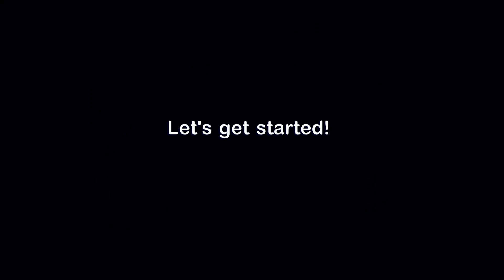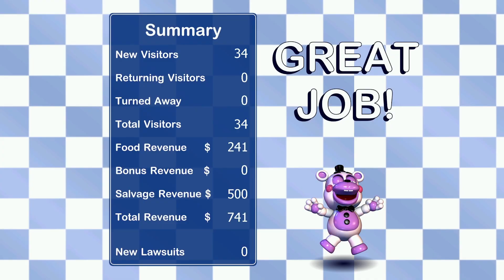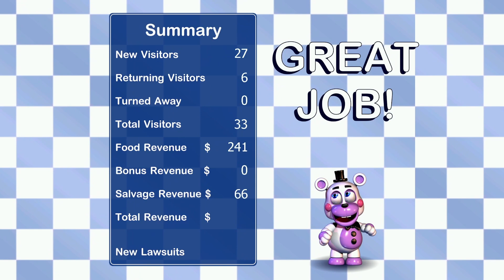TOGETHER AGAIN... ...AGAIN! | Pizza Sim Revisit